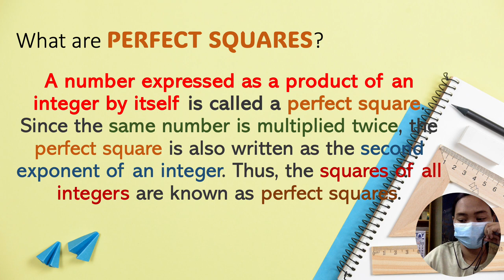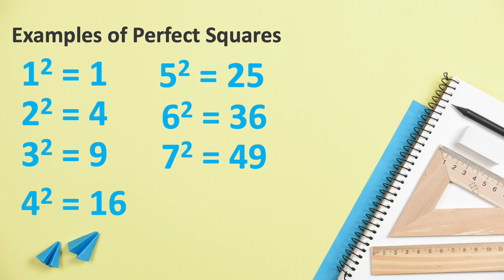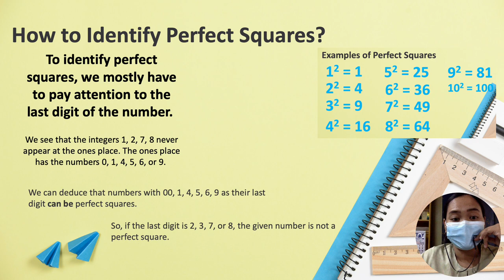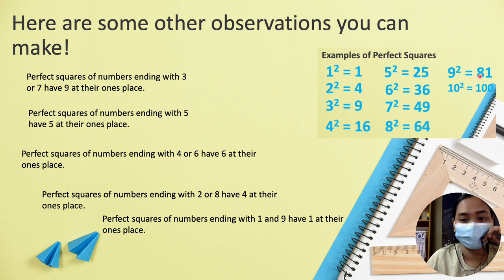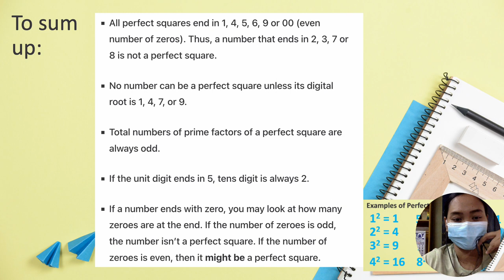WHAT ARE PERFECT SQUARES?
Most of students get confuse on perfect squares. On this video, you will learn some tricks and tips in order for you to identify easily perfect square numbers. Watch and listen until the end.